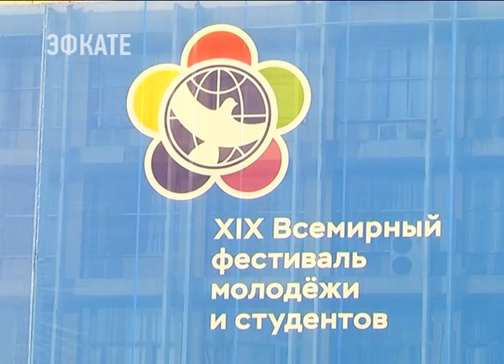Событие №1 в молодёжной повестке года- уже на пороге и пройдёт оно в Сочи. Новости Сочи Эфкате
До Всемирного фестиваля молодёжи и студентов осталось 4 дня. В преддверии этого масштабного международного события на курорте прошли массовые спортивные и культурные мероприятия. Местная молодёжь продемонстрировала все свои творческие способности и стремление к здоровому образу жизни.
Сочи. Новости.
Телеканал Эфкате.